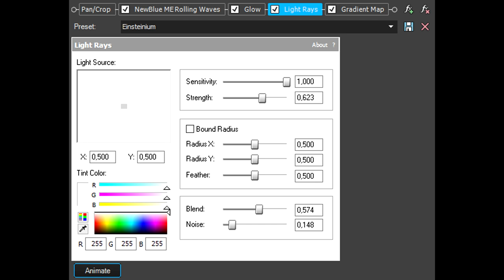How To Make Einsteinium Effect